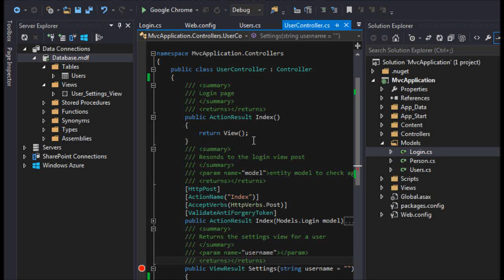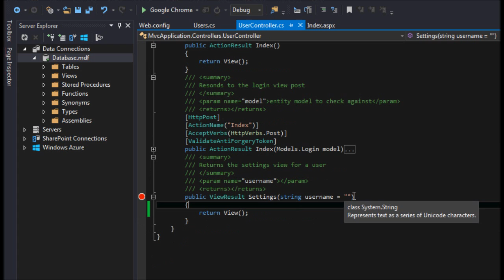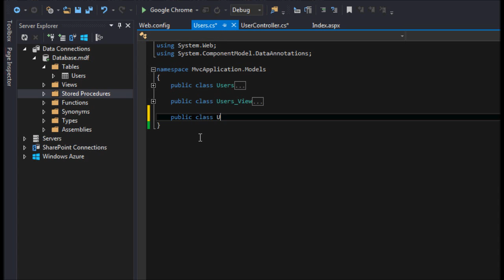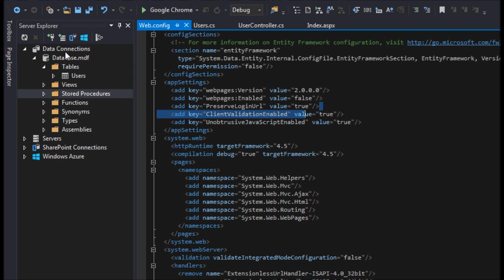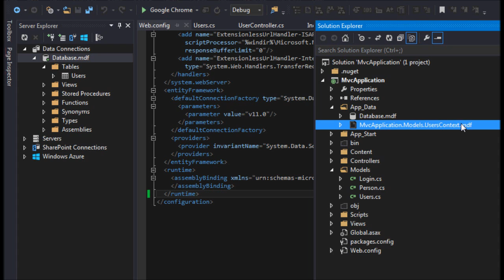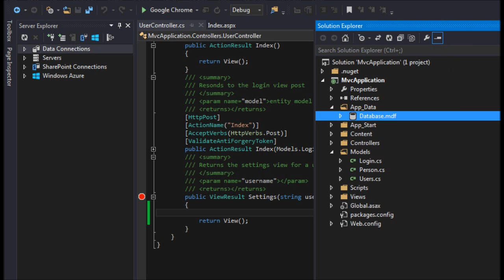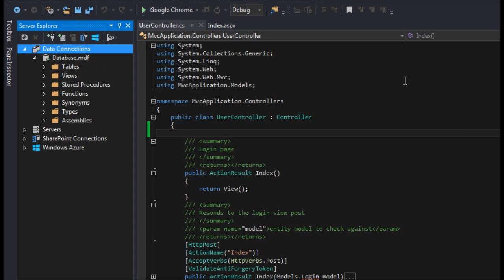How To: Setup Entity framework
Demonstrates how to add the entity framework to an MVC project and how to connect to an already existsing database